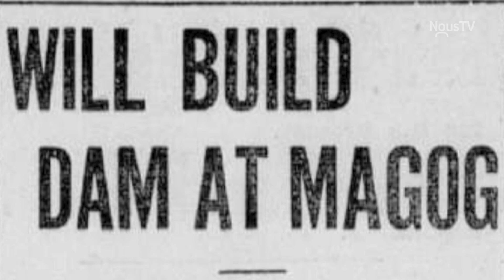Le barrage Francis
Le 25 août 1915, suite à une forte crue des eaux, le barrage Francis de la Dominion Textile de Magog, était lourdement abîmé.Le moment était plutôt mal choisi.C'était la Grande Guerre et la compagnie avait beaucoup plus de commandes à produire qu'à l'habitude.L'incident du barrage avait provoqué un effet domino. En plus de paralyser la production, les centaines d'employés, sans aucun filet social, étaient du jour au lendemain privés de revenus.Et pour parachever le tout, un torrent se précipitait en aval, là où d'autres entreprises dépendaient elles aussi, de la rivière Magog.
Un documentaire relatant l'histoire du barrage Francis, qui a prêté vie à la toute première imprimerie de coton au Canada, est actuellement en préparation.